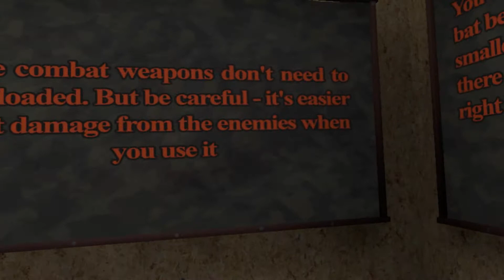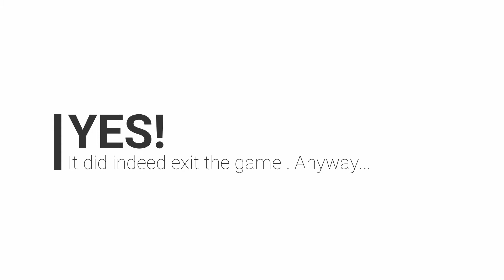Zombie Crush VR (Steam VR) - Oculus Rift Only - Gameplay with Commentary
You can also check out our A-Z of Steam VR games and apps